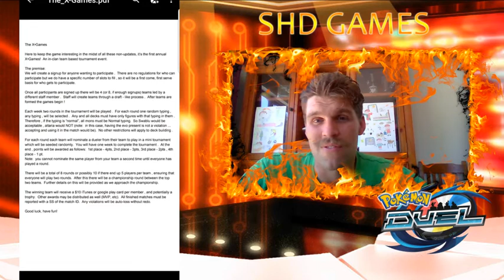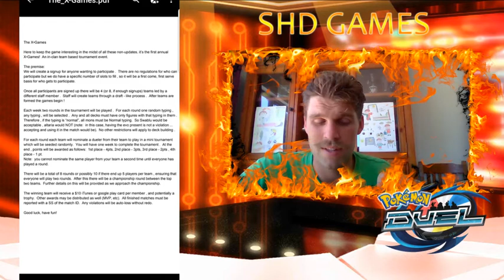X Clan X Games Tournament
X Games of Pokemon Duel are coming